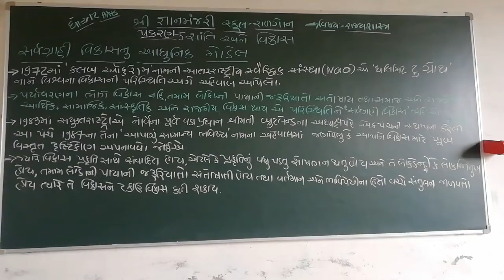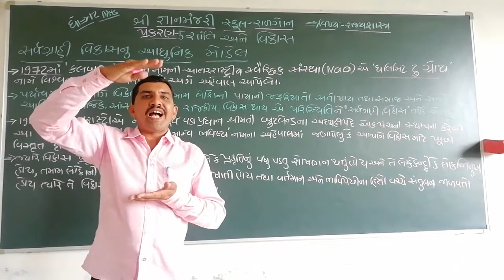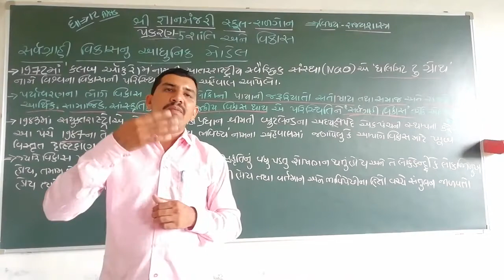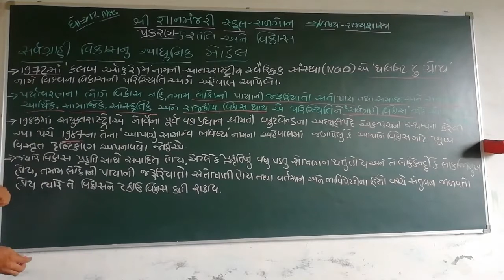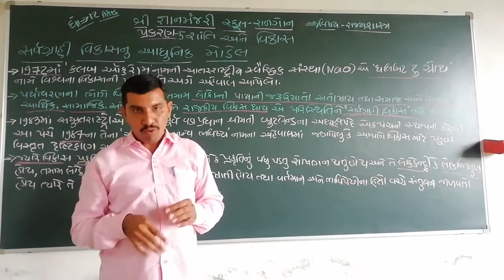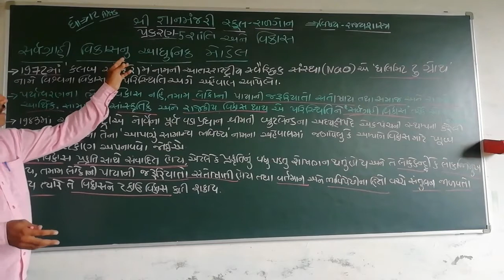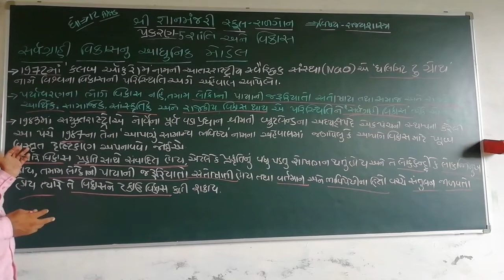STD 12 POLITICS CH 5 PART 10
SHREE GYANMNAJRI SCHOOL - RALGON